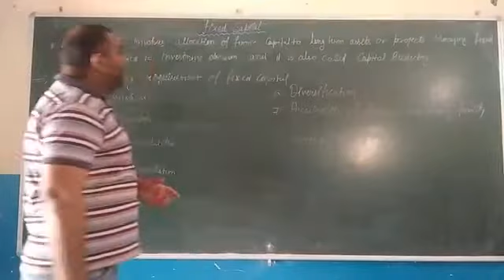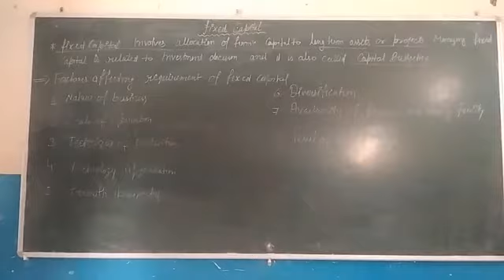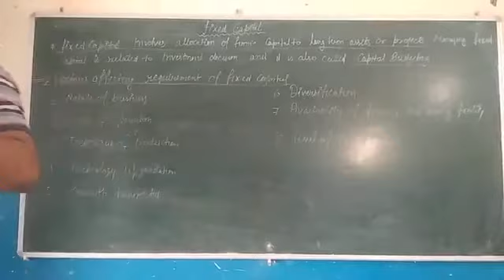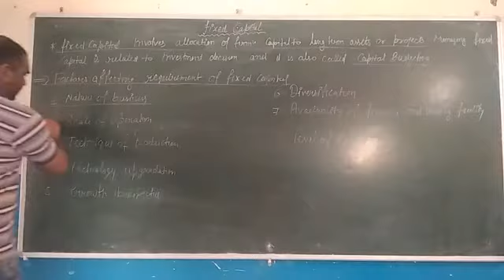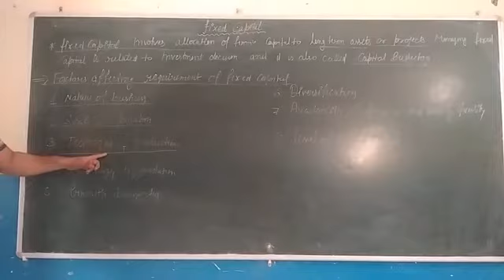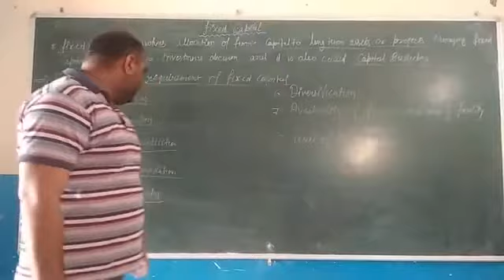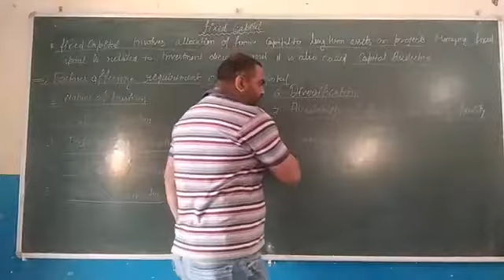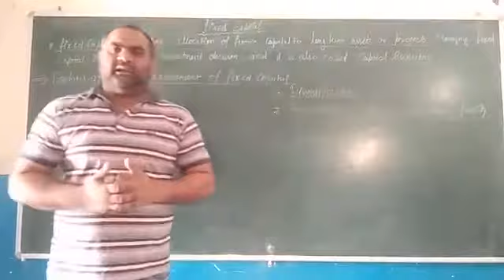# Business Study Part 8|| Class XII || Chapter 9|| Financial Management|| Fixed Capital